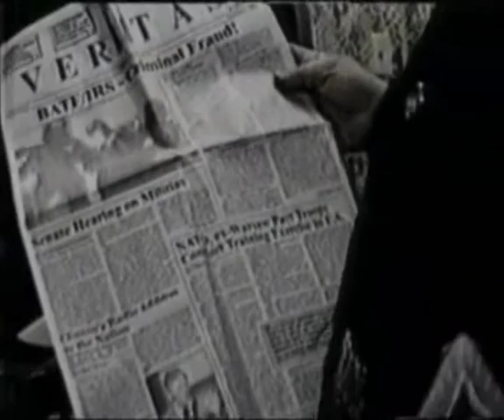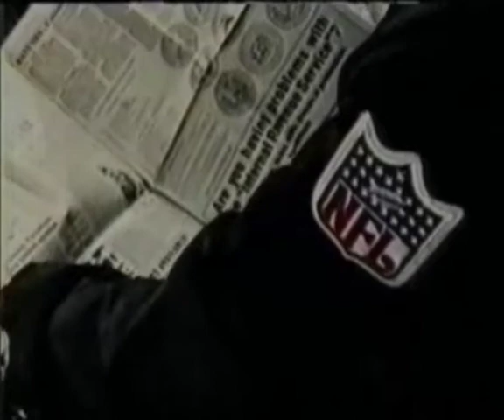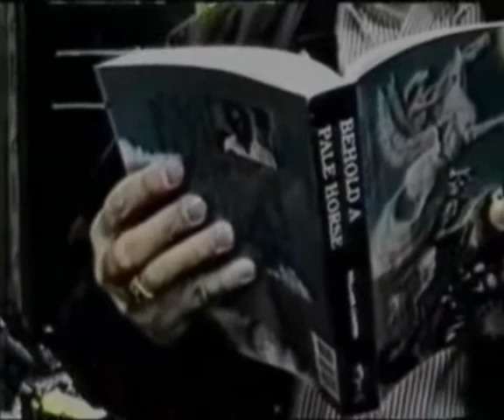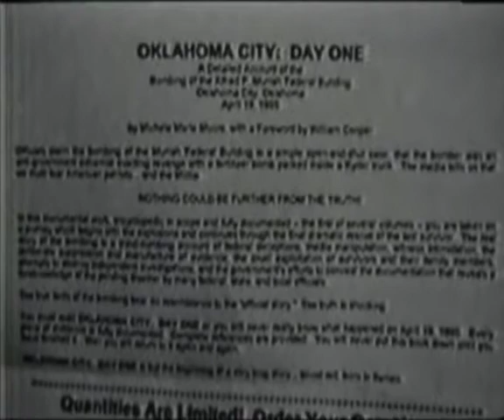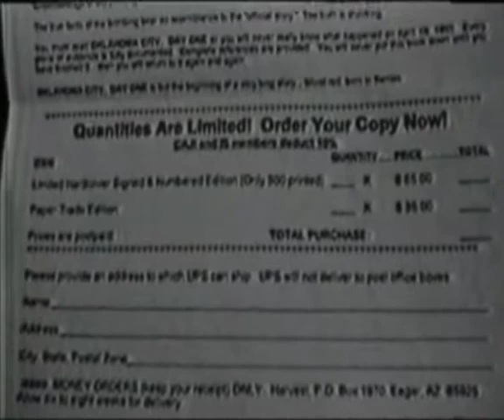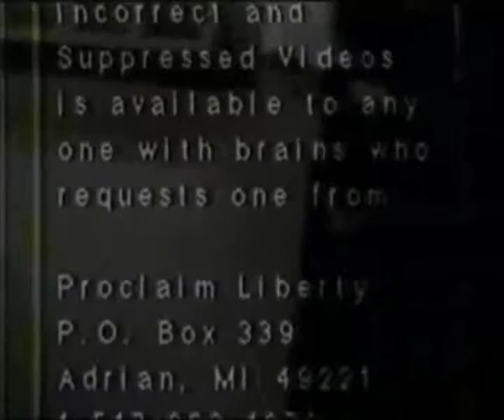William Cooper - a lecture in Lansing, Michigan from 1996